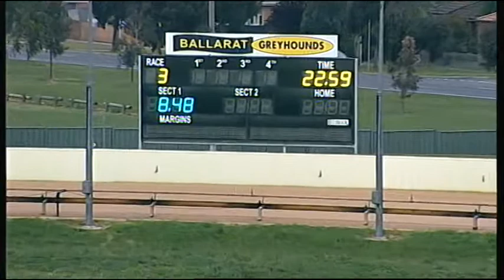BAL WED 25 OCT 17 R3